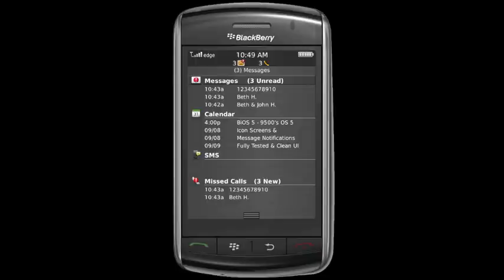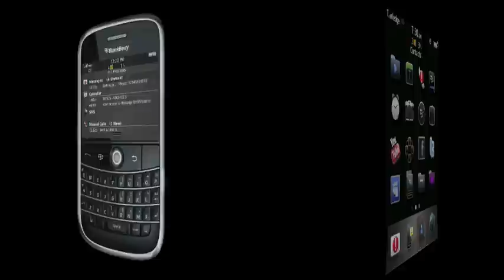BiOS 5 Video - For BlackBerry OS 5 & OS 6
Get It At NiceBlackBerry.com